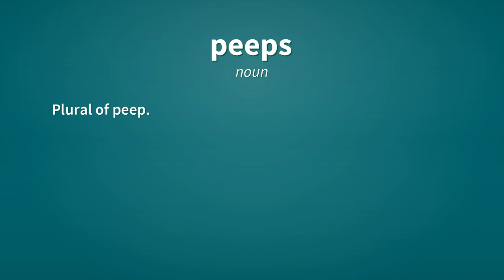Peeps | Definition of peeps 📖 📖 📖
See here, the definitions of the word peeps, as video and text.

peeps (noun)
    Plural of peep.

peeps (verb)
    Third-person singular simple present indicative form of peep.

Reference:
    peeps